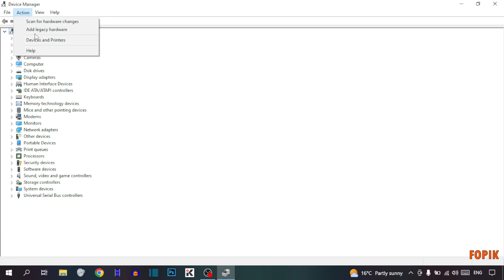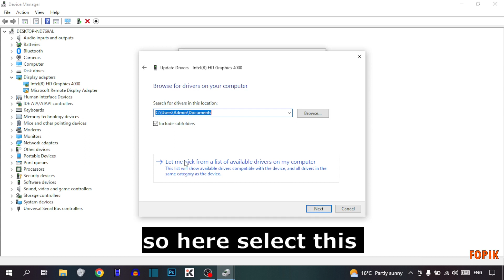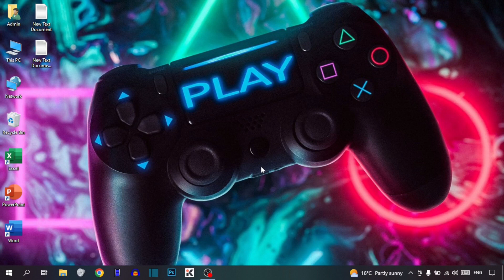✅ Nvidia Graphics not detected in Device manager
How to FIX Nvidia Graphics not detected in Device manager

In this video, i will show you How to FIX Nvidia Graphics not detected in Device manager. This is very easy methods. I hope it will help you. You can FIX Nvidia Graphics not detected in Device manager by following the steps.